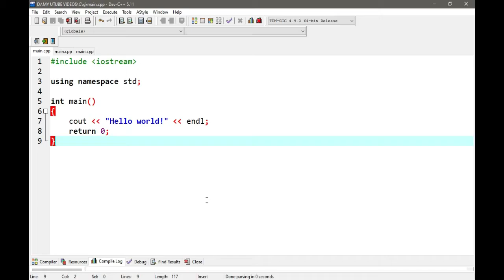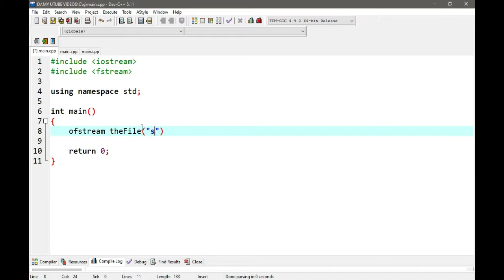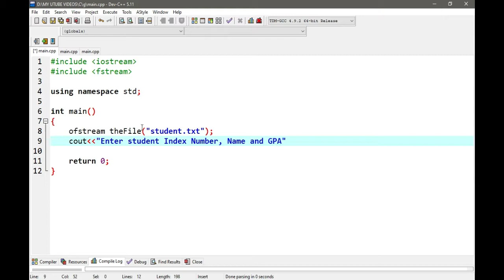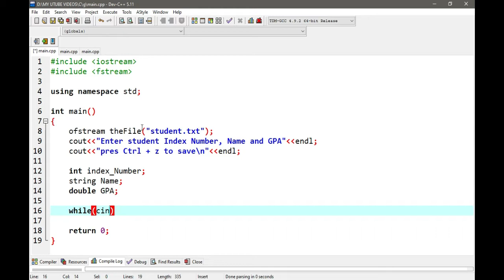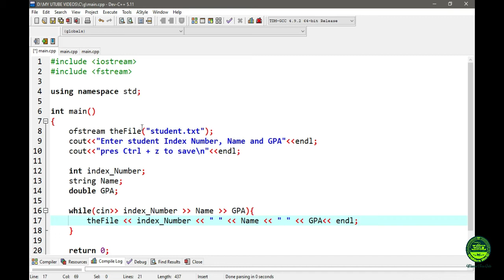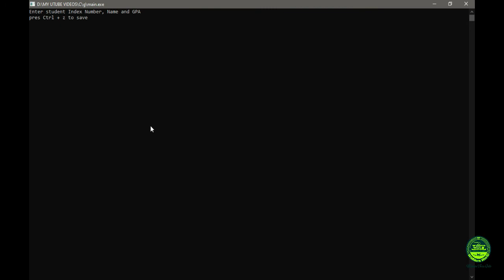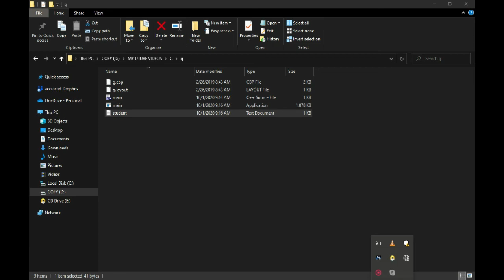Simplest Way OF Writing Custom File Structures in C++